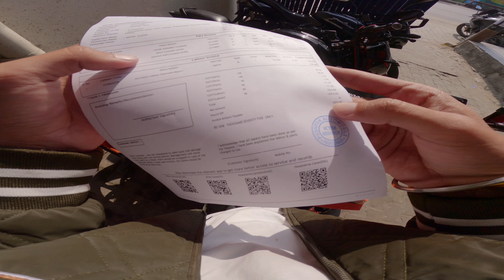Stranger Girl Asking For Lift ❤️/ Duke 390 Almost Crash 💔/ kawa h2r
HeY GUYS❤️
WELCOME TO MY YOUTUBE CHENEL!!
IF YOU LIKE MY VIEDOS
THEN TAP LIKE BUTTON👍
& COMMENTO❤️
SUBSCRIBER MY CHENEL MORE INTERSTING VIEDOS & SUPPORT ME TO RECH 10k🫰💥

duke crash
duke crash guard
duke crash status
duke crash 390
duke crash guard tamil
duke crash with truck
duke crash with rickshaw
duke crash test
duke crash tractor
duke crash cycle
bike crash
bike crash shorts
bike crash sad status
bike crash game
bike crash compilation
bike crash status
bike crash chapri
bike crash test
bike crash sound effect
bike crash guard
crash course web series
crash course
crash landing on you
crash adams
crash course web series episode 1
crash landing on you ep 1 eng sub
crash
crash skill mpl trick
duke 390 crash
duke 390 gen 3 full modified
duke 390 crash vlog
duke 390 1st service cost vlog
duke 390
duke 250 gen 3 mileage test
duke 390 top speed
duke 390 status
duke 390 ride
duke
duke 250
duke 200
 250 new model 2024
390 crash
390 crash guard
390 crash video
duke 390 crash
re 390 crash
ktm 390 crash
duke 390 crash video
adv 390 crash guard
beechcraft 390 crash
rc 390 crash guard

© / noddynegi6155

I hope enjoYed this viedo

& mahadev bless u all familY🫂